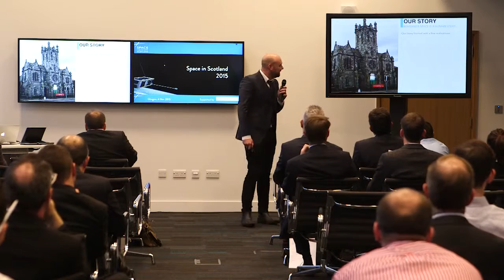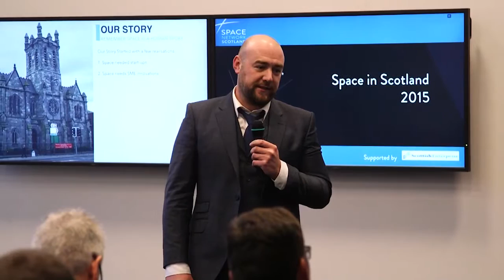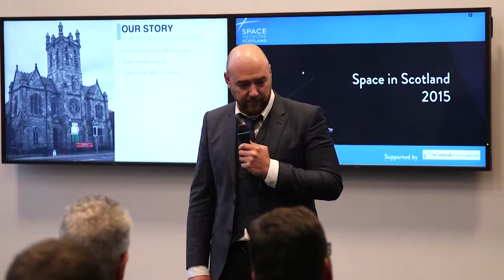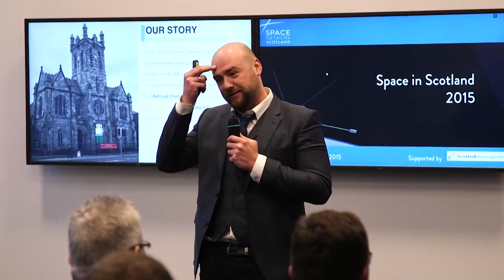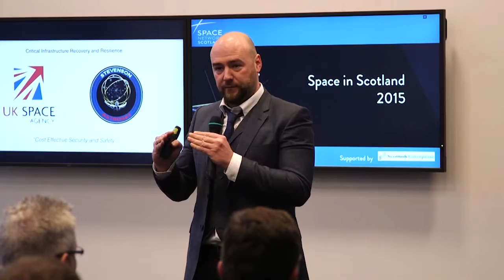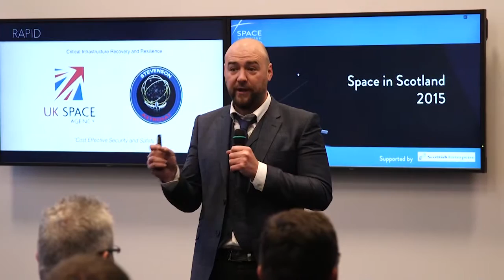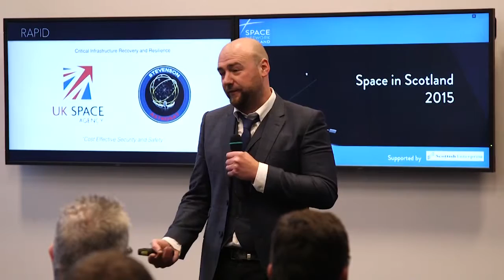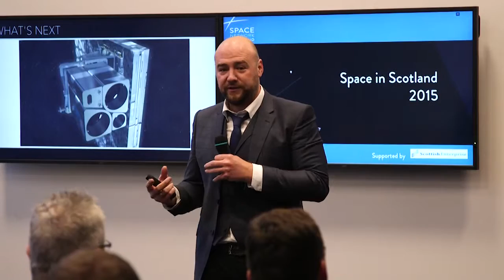Steve Lee - CEO, Astrosat